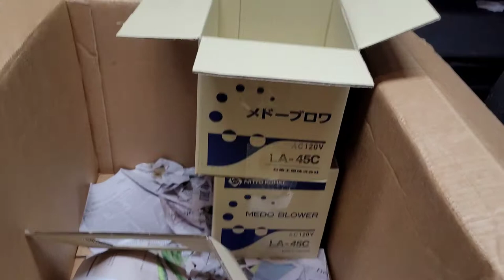Unboxing Jehmco. Feeding Datnoid Geralt. Missing Starry Nights.